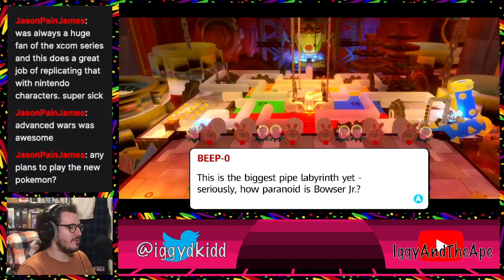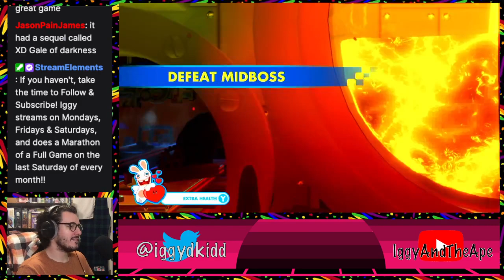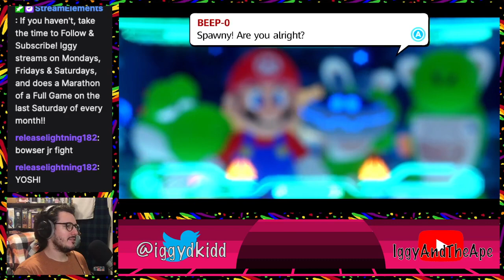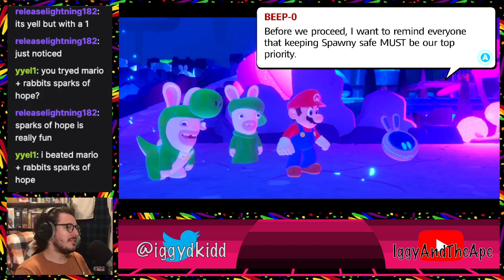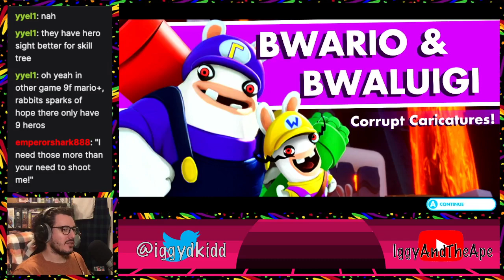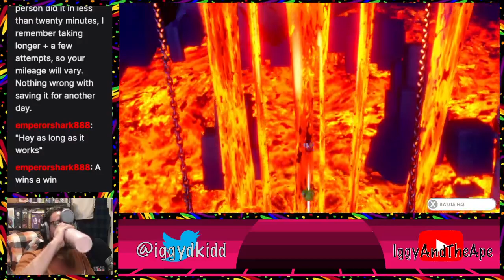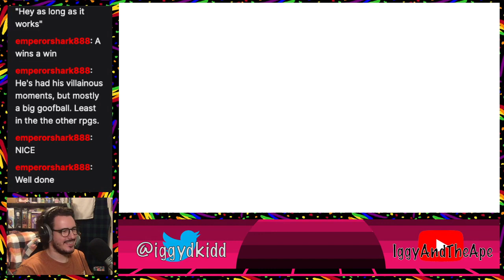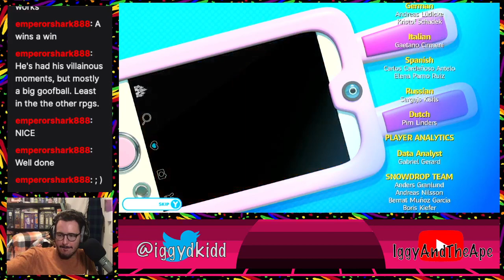Time to finish this! Bowser Jr. 'bout to get CANCELLED!!